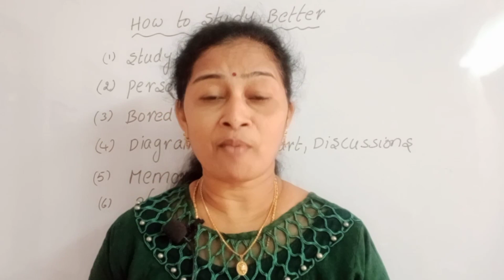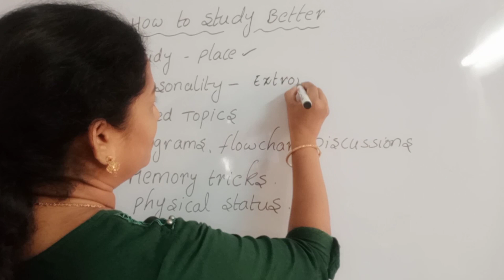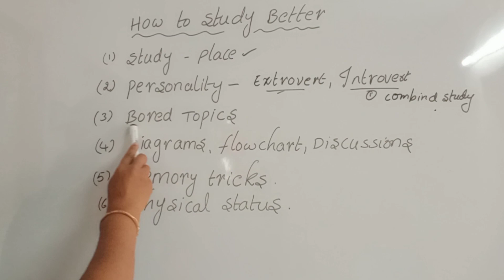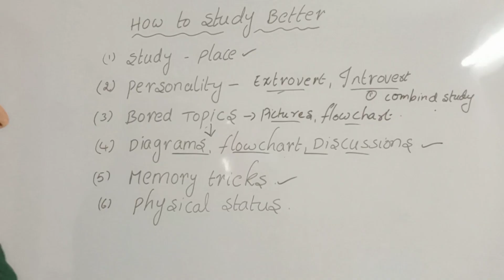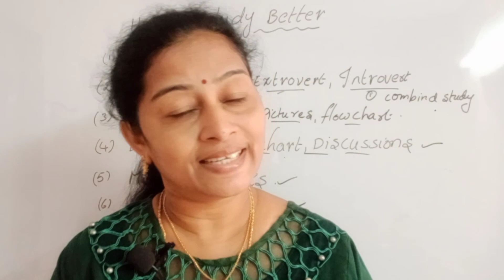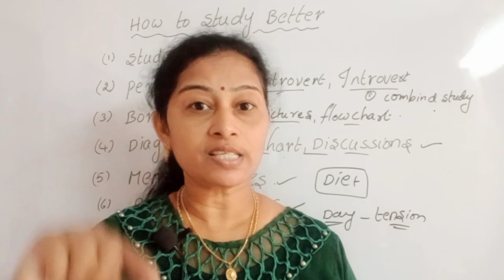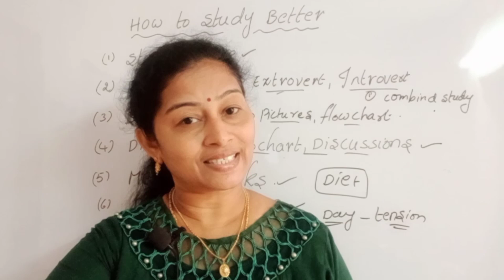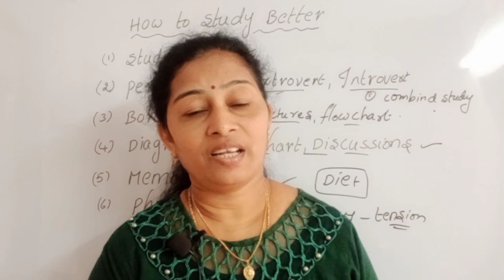Exclusively for Students SSC Inter Exams Tips Success#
ఇలా prepare అయితే మీకు మంచి marks వస్తాయి Very Useful Video Exams Inter SSC Students Tips #